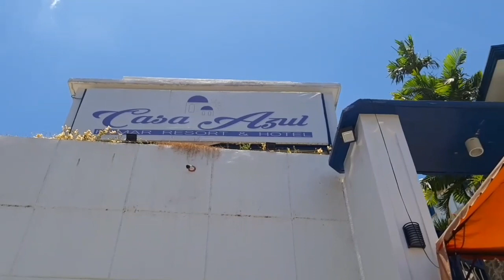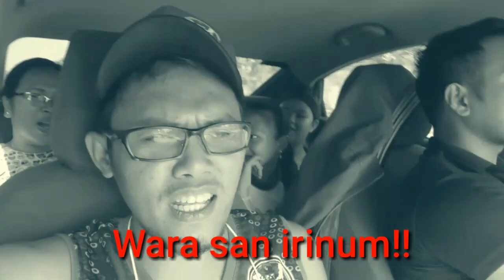Casa Azul Resort|antipolo city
Easter Sunday swimming